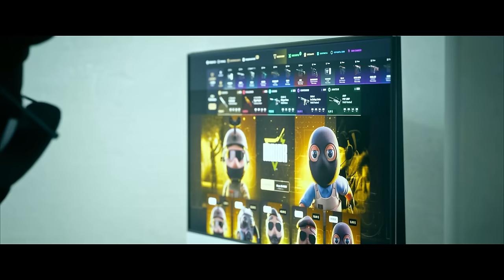¡LOS PEEKS MÁS RÁPIDOS DE LA HISTORIA DE CS!